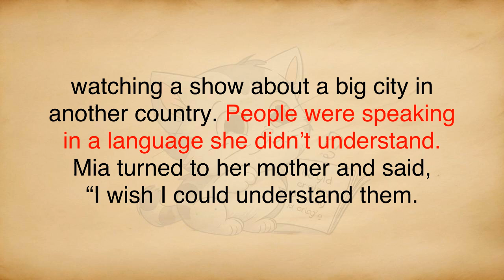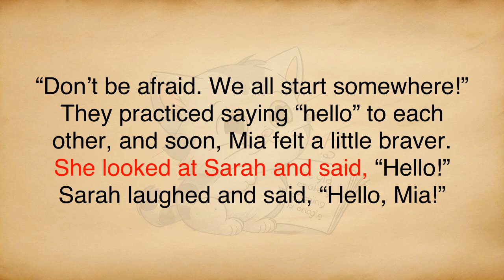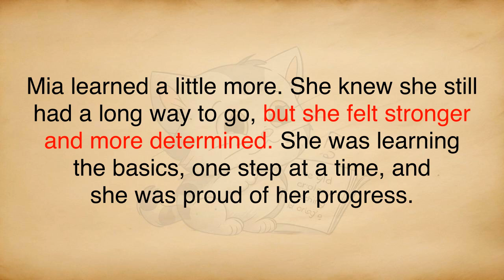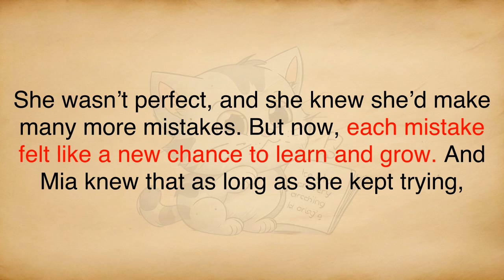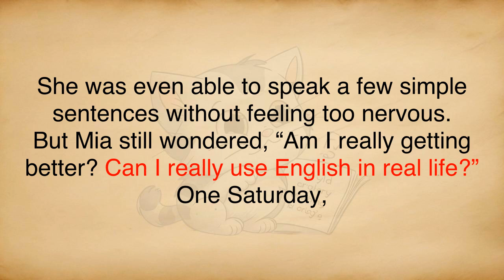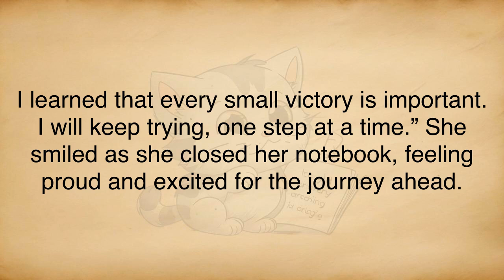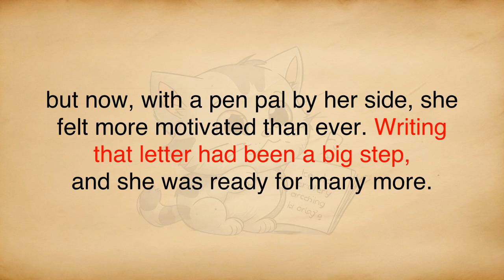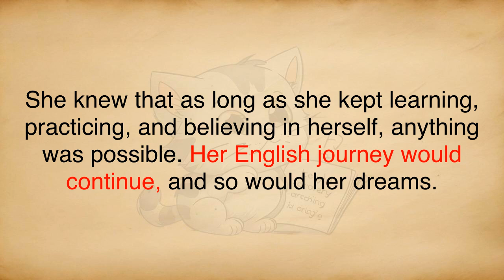A New Language, A New World | Improve Your English Through Stories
Learn English with stories. Listen to stories in English with audio. Read with subtitles.

Stories help you learn new words. Stories make English easy to understand.

audiobook
english story level 1 & 2 & 3 & 4 & 5 & 6
exploration audiobook
learn english through love story
my story audiobook
english podcast with subtitles
princess story in English
bedtime story
story for roleplay in English
mystery short stories

00:00:00 Chapter 1: Starting the Journey
00:02:45 Chapter 2: The First Class
00:06:50 Chapter 3: Learning the Basics
00:11:39 Chapter 4: Making Mistakes
00:16:43 Chapter 5: Fun with English
00:21:55 Chapter 6: Small Victories
00:27:41 Chapter 7: Writing a Letter
00:33:40 Chapter 8: A New Dream